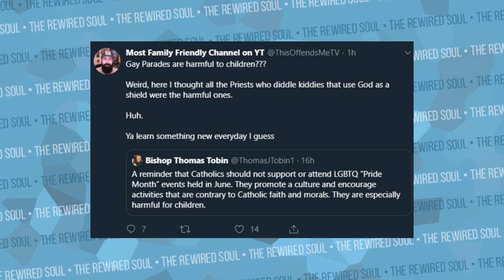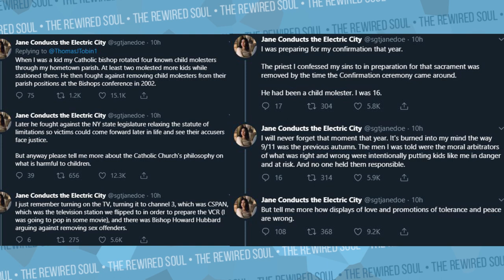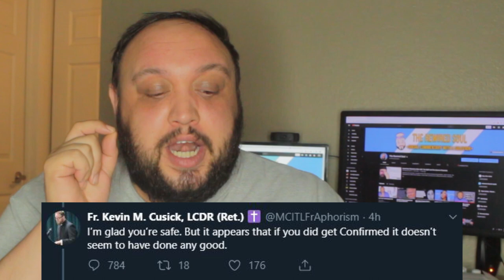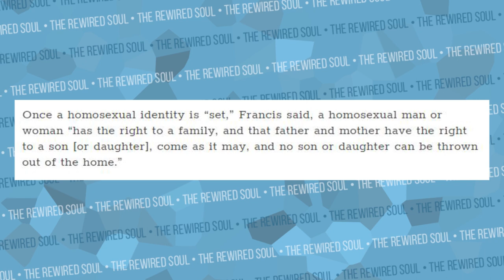Catholic Priests Think Pride Month is Harmful to Kids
Catholic priests are popping off on Twitter talking about how Pride Month is sinful and harmful to children, and we need to discuss it.